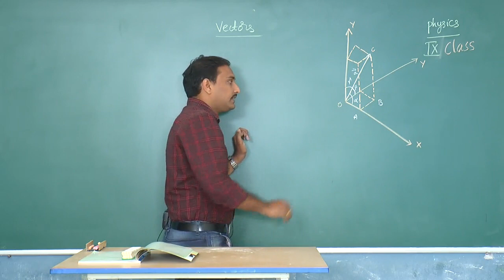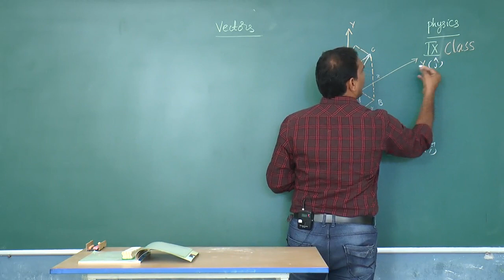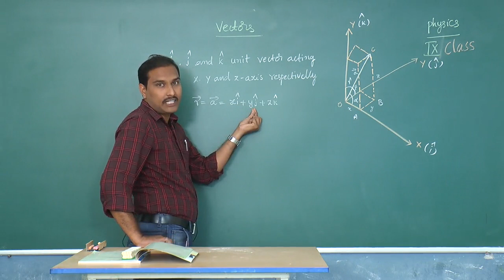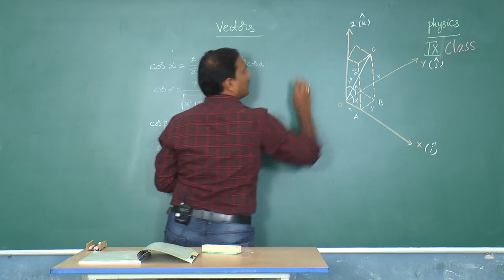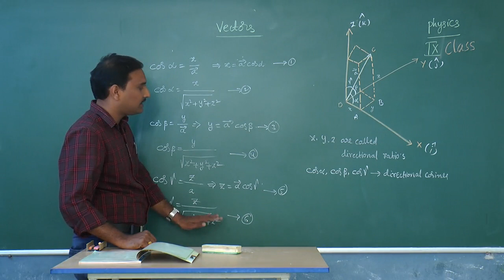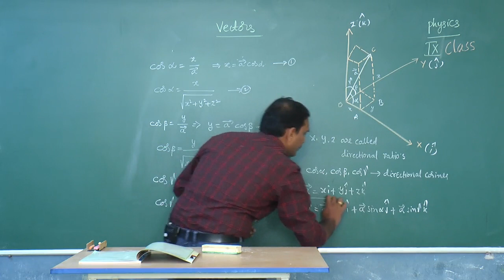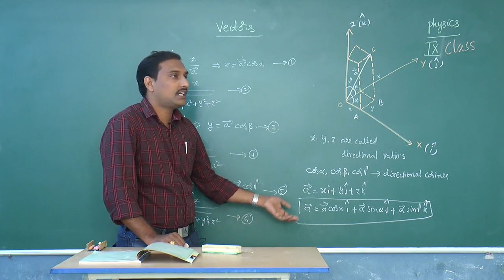8th-Physics|VECTORS| Two and three dimensional representation of a vector and resolution of vector-1